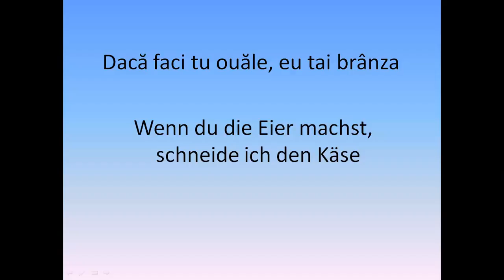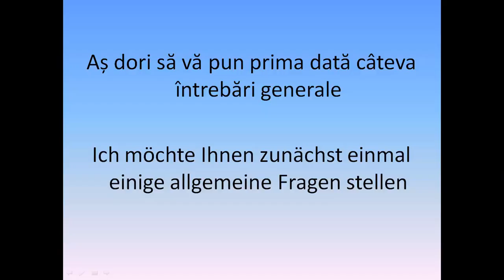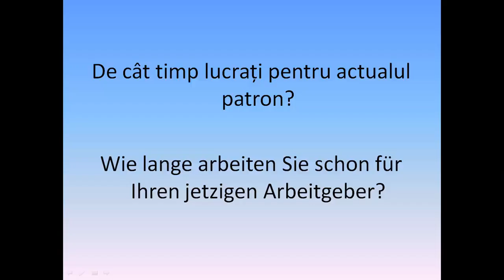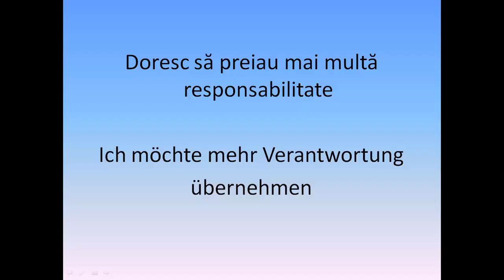Invata germana | rapid si usor | LECTIA 75